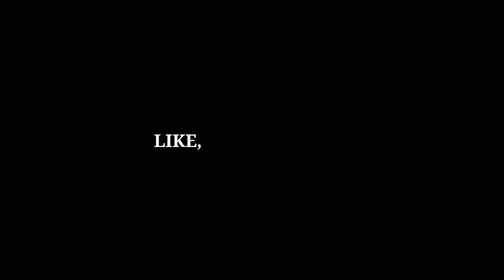PART - 2 Train Videos | WESTERN RAILWAY | Vivek - Garibh Rath Many More Expresses | Indian Railways_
1- 09116 Bhuj - Dadar  SAYAJI NAGARI EXPRESS_ #30502 (BRC) WAP-7.

2- 04672 Katra - Bandra Terminus  SWARAJ EXPRESS_
#39037 (GZB) WAP-7.

3- 02133  Bandra Terminus - Jabalpur  JABALPUR EXPRESS_ #22757 (ET) WAP-4.

4- 09027 Bandra Terminus - Jammu Tawi  VIVEK EXPRESS_
#37354 (BRC) WAP-7.

5- 09456 Bhuj - Bandra Terminus  KUTCH EXPRESS_
#30757 (BRC) WAP-7.

6- 09021 Bandra Terminus - Lucknow Jn  LUCKNOW EXPRESS_ #30648 (LGDH) WAP-7.

7- 02980 Jaipur Jn - Bandra Terminus  BNDRA TERMINUS EXPRESS_ #37217 (BRC) WAP-7.

8- 09192 Subedarganj - Bandra Terminus  SFG - BDTS EXPRESS_ #37330 (BRC) WAP-7.

9- 02933 Mumbai Central - Ahemdabad  KARNAVATI EXPRESS_ #30548 (BRC) WAP-7.

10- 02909 Bandra Terminus - H Nizamuddin  GARIBH RATH EXPRESS_ #30578 (BRC) WAP-7.

Locations : GOREGAON, KANDIVALI, DAHISAR_